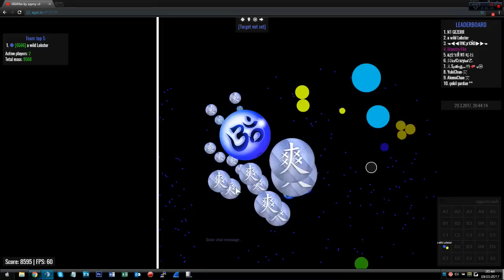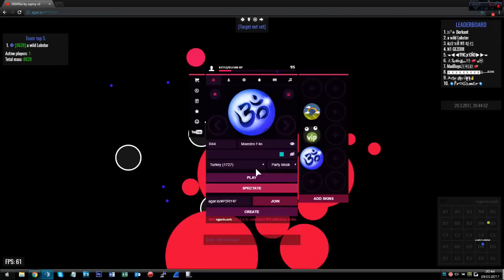Agar.io - Georgio & Tobi Server Takeover 129 VS N1 Clan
[?] What is your main clan?

[!] I'm from Austria.

[!] I use Action! to record (1080@50) and Sony Movie Studium 13 to edit/render. (1080 or 720@60)

[!] pluses.agarhub.io

[?] What extension do you use?
Ogario V3 Extension by Szymy.

Thanks for reading/watching/supporting! ❥:P